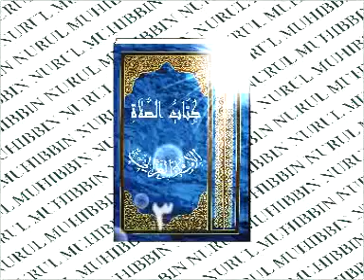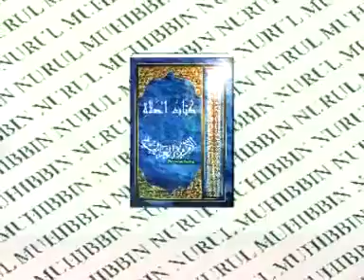03 KITABUSSHOLAT Oleh KH MUHAMMAD BAKHIET